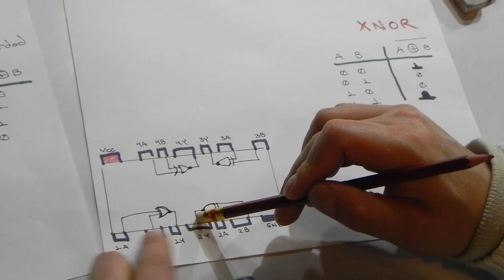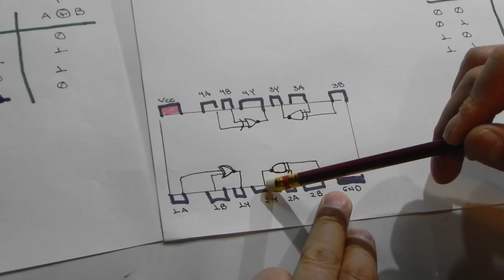Compuerta XNOR Compuerta TTL